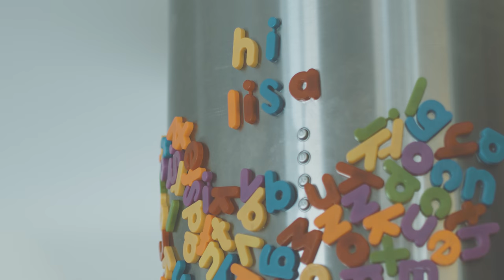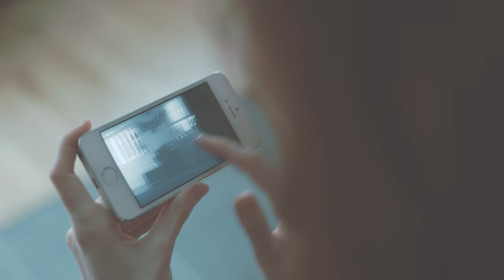WHILE SHE SLEEPS - FS700 4K Short Horror Film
Lisa wakes up every morning to the feeling things in her home are different. Assuming it's sleepwalking, she sets up cameras to record what happens. Is she harmlessly sleepwalking, or could it be something more?

This is a short film we shot last year, and following many rough cuts and tweaks we're finally ready to release it!